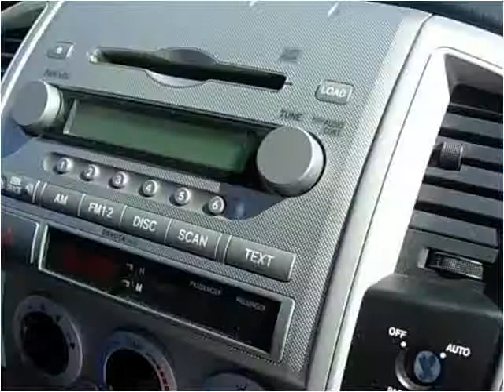2008 Toyota Tacoma Used Cars Tucson AZ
This 2008 Toyota Tacoma is available from Tanque Verde Motors.